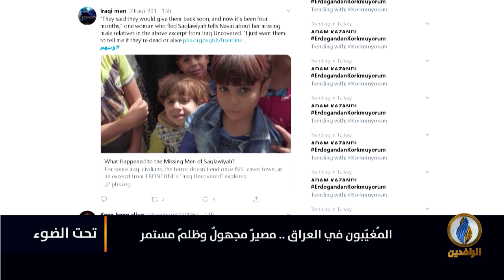تحت_الضوء | المغيبون في العراق.. مصير مجهول وظلم مستمر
ضيوف الحلقة:
عمر الفرحان - مدير المركز العراقي لتوثيق جرائم الحرب
محمد عماد - باحث قانوني في المركز الأورومتوسطي

تقديم:
سمير أكرم